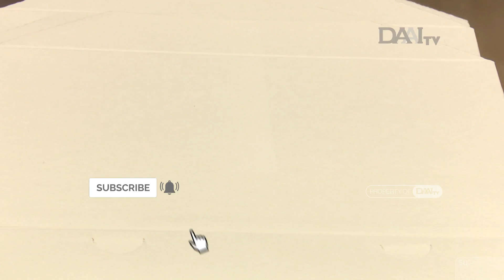Bersumbangsih Untuk Berbagi | Aksi Nyata Bersumbangsih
Bersumbangsih dan berbagi ladang berkah para karyawan DAAI TV kembali bersumbangsih untuk sesama. Kali ini lewat program "Tzu Chi Peduli, Tzu Chi Berbagi" DAAI TV menggalang dana untuk membantu keperluan sembako bagi anak-anak panti dan makanan siap saji bagi masyarakat prasejahtera.